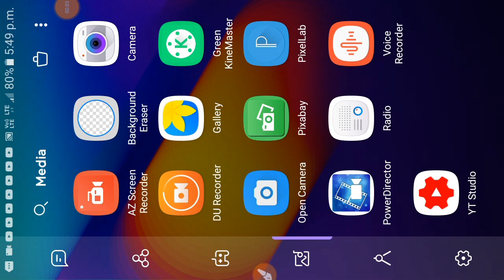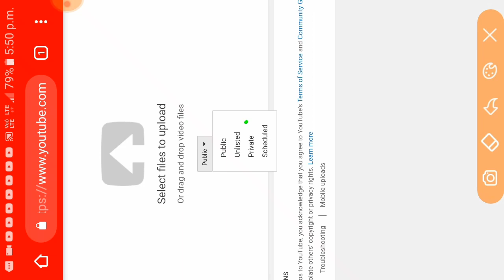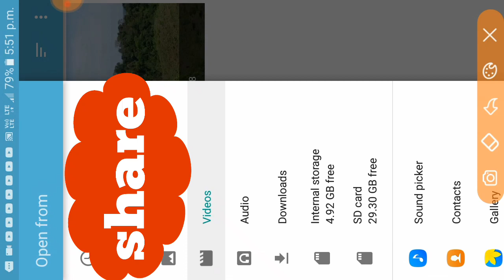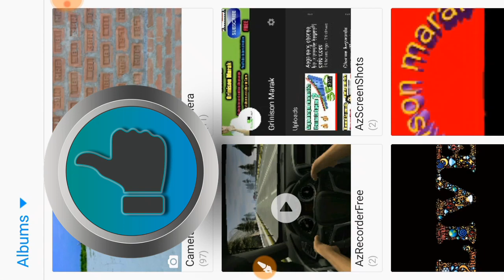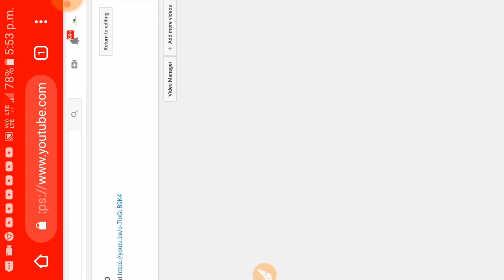Maikai Chrome browser o youtube video ko upload kagen? garo video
Rimchaksoa sakantikon

Anga ia video o maikai Chrome browser o youtube video ko upload kana nanga aro iani gamchatanikoba aganaha namnikode chugimik video ko nibo ripengrang.

C͙o͙p͙y͙r͙i͙g͙h͙t͙ D͙i͙s͙c͙l͙a͙i͙m͙e͙r͙